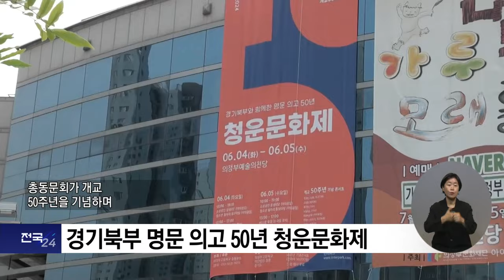복지TV뉴스24_전국24_경기북부 명문 의고 50년 청운문화제 (2024.06.19)